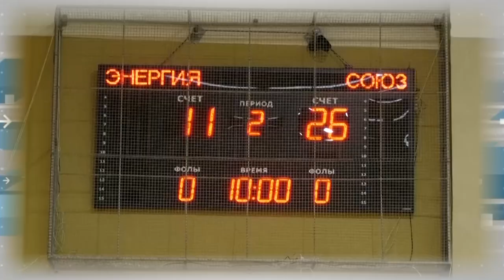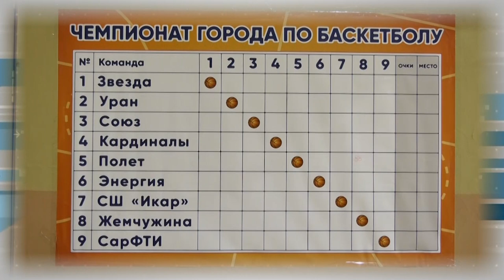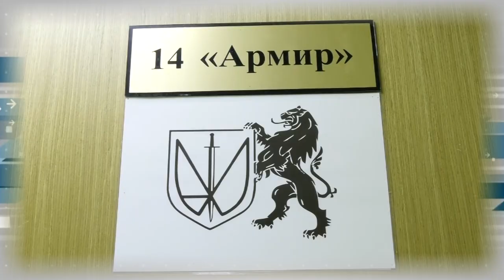Дополнительное время 29.01 - 02.02